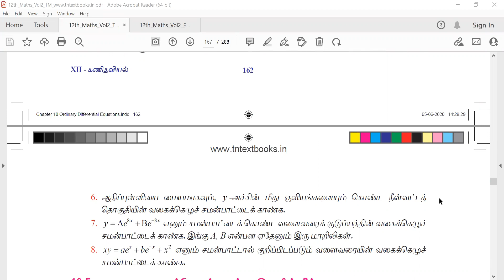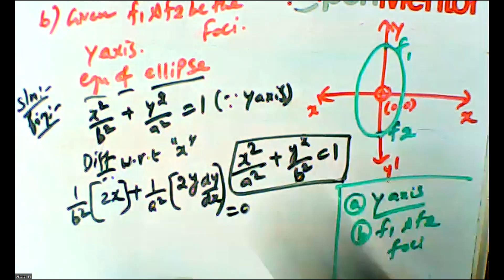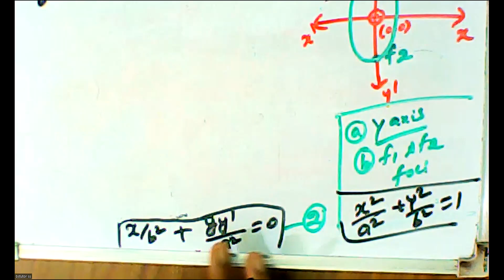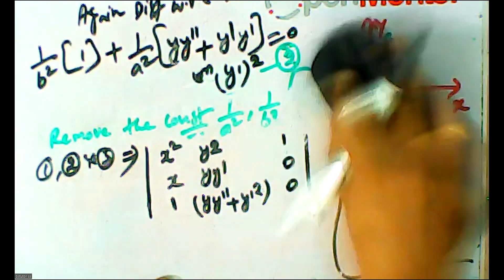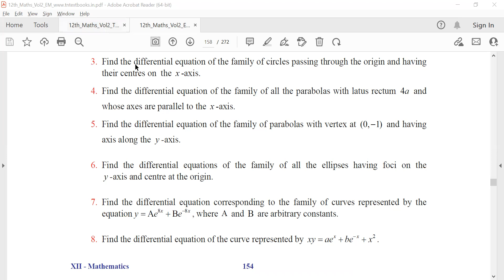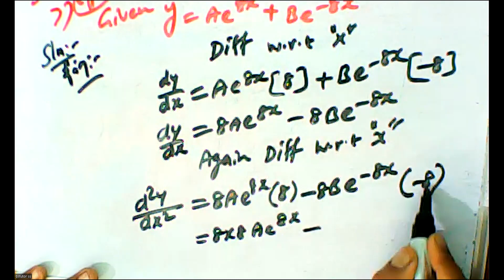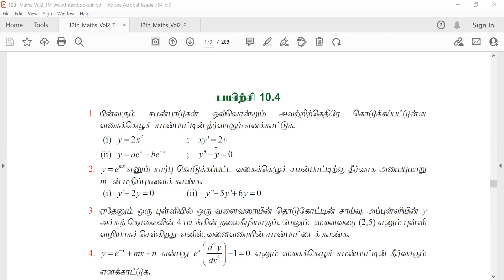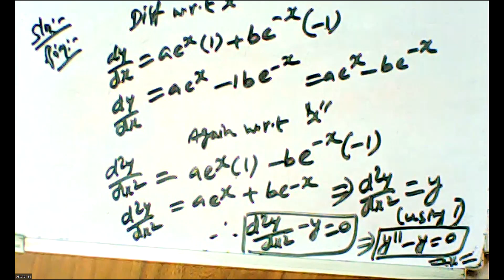(12th Maths TN) Ex 10.3 Sum - 6 & 7 / பயிற்சி 10.3 கணக்கு - 6 & 7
Ordinary differential equations / சாதாரண வகைக்கெழுச் சமன்பாடுகள்,  Formation of differential equation / வகைக்கெழுச் சமன்பாடுகளின் உருவாக்கம்,  Ex 10.3  Sum - 6 & 7 / பயிற்சி 10.3 கணக்கு - 6 & 7, Ex 10.4 Sum -  1(ii) / பயிற்சி 10.4  கணக்கு -  1 (ii)